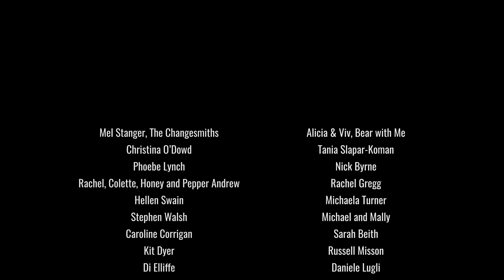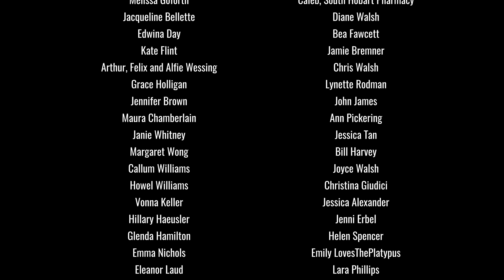Hobart Rivulet Platypus: How to paint a Platypus Mural in 3 minutes with Jimmy Dvate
The Hobart Rivulet Platypus mural in South Hobart, Tasmania celebrates the presence of platypus in the Hobart Rivulet and serves as a daily reminder of the need to care for our urban waterways.

After a successful crowdfunding campaign in 2021, renowned Australian contemporary artist Jimmy Dvate travelled from Melbourne, Victoria and painted the mural over a period of one week.

The platypus mural is located on the corner of Wynyard and Macquarie St, South Hobart.